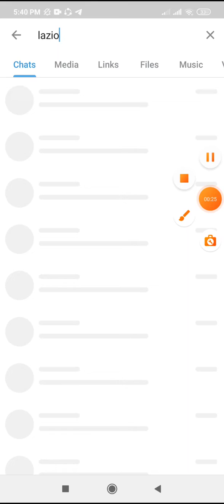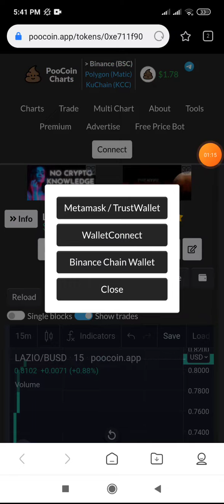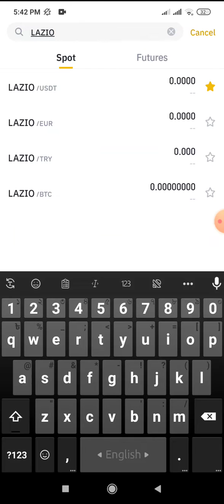Lazio🔥 fan token buy in only with trust walet only . 810 cent. buy lazio fan token now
Lazio🔥 fan token buy in only with trust walet only . 810 cent.

You can buy at bscscan
Contract: 0xe711f9069795BDd738C57d989D99Cfdff4738188